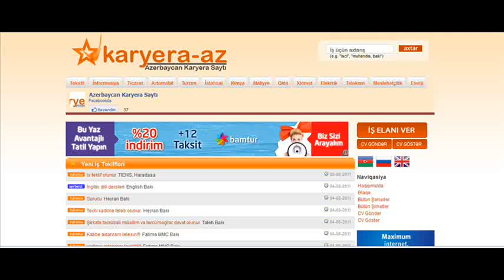Job Search,rabota,karyera-az az